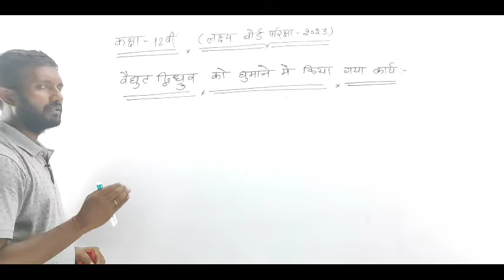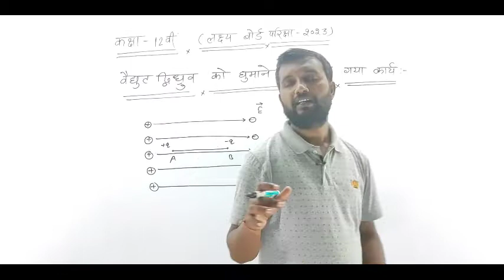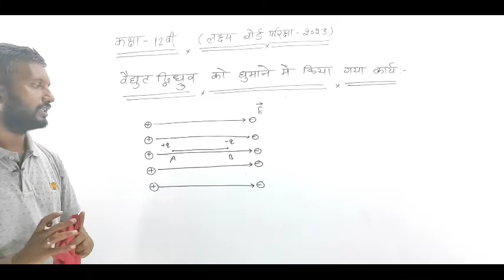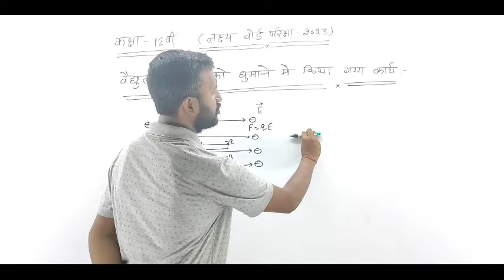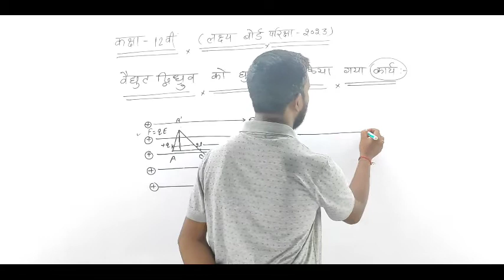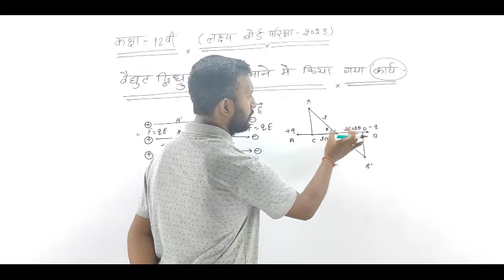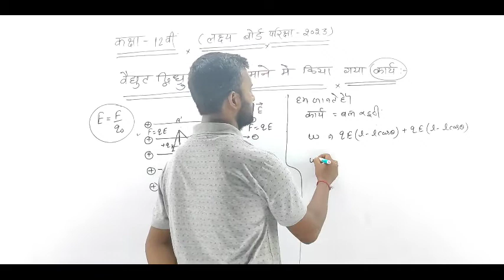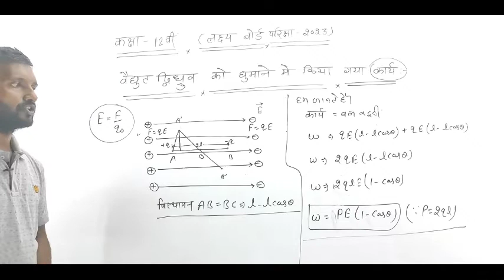वैद्युत द्विध्रुव को घुमाने मे किया गया कार्य | 12th physics ncert up board chapter 1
वैद्युत विभवान्तर , 12th physics ncert up board,

वैद्युत विभव || Electric Potential in Hindi || Physics Class 12th NCERT

physics hindi medium
भौतिक विज्ञान
आवेश तथा वैद्युत क्षेत्र
physics pdf in hindi
class notes
physics pdf notes
ncert physics free notes

- वैद्युत क्षेत्र की तीव्रता

नमस्कार दोस्तो
आज की इस वीडियो मे मैं आपको भौतिक विज्ञान के महत्वपूर्ण सूत्र बताने जा रहा हुं,
Par1 - 1
Physics Important Formulas
भौतिक विज्ञान के महत्वपूर्ण सूत्र
Physics ka sutra
भौतिक विज्ञान कक्षा 12 महत्वपूर्ण सूत्र
Class 12 physics sutra
Physics important formula sheet
Class 10 physics important formula
Class 9 Physics important formula
Class 11 Physics important formula
Physics important formula for all students
Bhautik vigyaan ke महत्वपूर्ण सूत्र

physics 12,
physics may i help you,
12 physics self induction,
electromagnetic induction,
आवेश एवं वैधुत क्षेत्र,
class 12th physics in hindi,
bhautik vigyan class 12th,
ncert bhautik vigyan kaksha 12,
up board class 12th physics,
bhautik vigyan 12th up board,
physics for 12,
ncert physics,
ncert numerical,
12th physics in hindi,
12th physics chapter 1,
12th physics chapter 1 in hindi,
12 physics ncert chapter 1,
class 12 physics ncert chapter 1,
class 12 physics ncert chapter 1 in hindi,
physics class 12 chapter 1 hindi medium ncert,12th physics ncert point-to-point hindi medium,
कक्षा 12 भौतिक विज्ञान एनसीईआरटी हिंदी में,
physics one shot revision class 12,
physics class 12 revision in one shot,
physics revision class 12 up board,
class 12 physics ncert in hindi,
class 12 physics chapter 1 in hindi ncert up board 2020,
class 12 physics chapter 1 ncert in hindi,
ncert physics class 12 chapter 1 numerical in hindi,
class 12 physics chapter 1 in hindi ncert up board 2021,
class 12 physics chapter 1 in hindi ncert up board numerical,
physics class 12 chapter 2 numericals solved in hindi ncert,
physics class 12 chapter 1 ncert line by line explanation in hindi,
class 12 physics chapter 1 in hindi ncert up board numerical 2022,
ncert physics class 6 to 12 in hindi,
class 12 physics chapter 1 ncert question answer in hindi,
class 12 physics chapter 1 ka numerical in hindi ncert,
physics class 12 chapter 1 numericals solved in hindi ncert